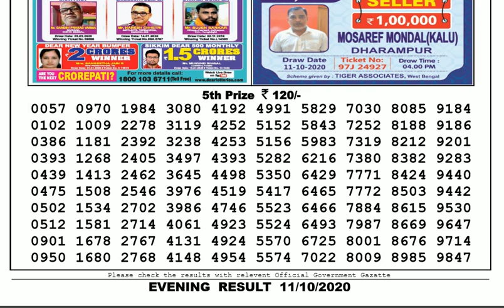🔴Lottery Sambad Result Live 08.00pm 11.10.20 Nagaland State Lottery Live gdn